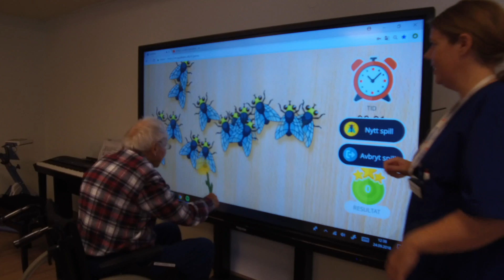Touch&Play på Eik sykehjem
Trening er viktig både for unge og evig unge. Med interaktive aktivitetstavler kan beboerne på Eik sykehjem trene, spille spill og slå ball innenfor husets fire vegger.